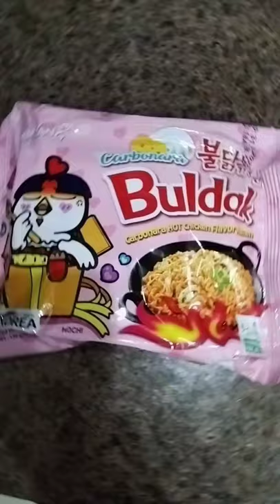I tried Buldak Carbonara Noodles for the first time.